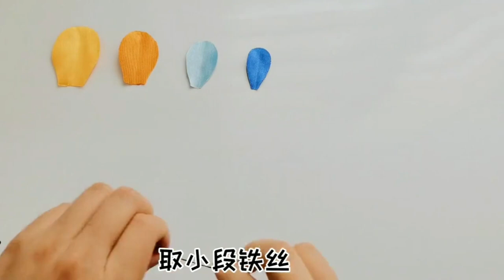为爱点赞！妈妈用丝带Diy孔雀翎，只因孩子说了句：孔雀尾巴好美